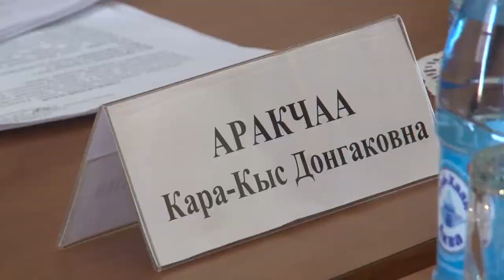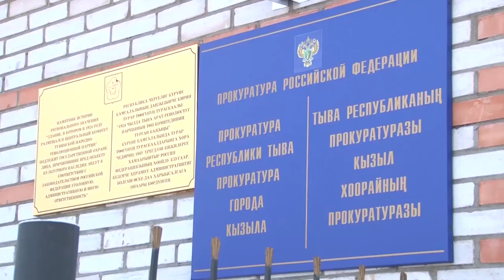Опасный воздух в Кызыле